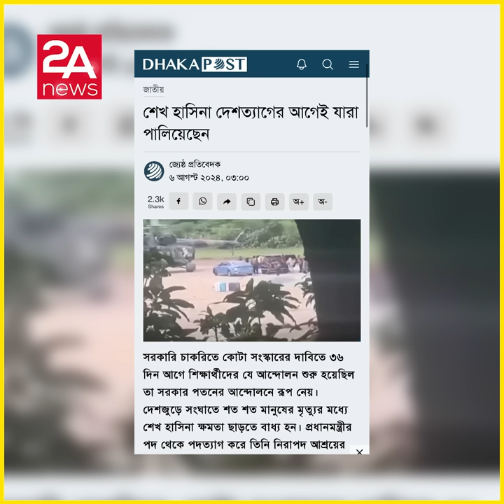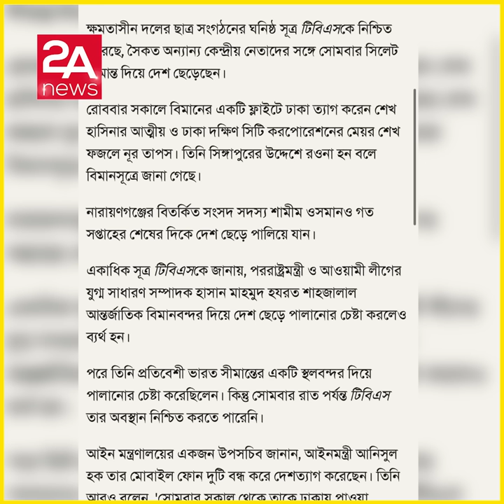দেশ ছেড়ে পালিয়েছেন যেসব এমপি-মন্ত্রীরা !